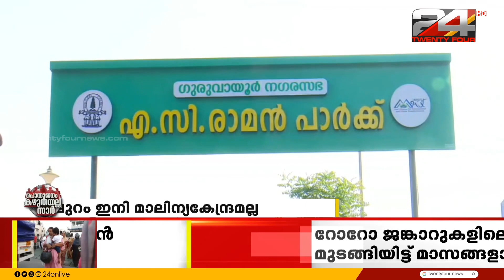ചൂൽപ്പുറത്തിനി മൂക്ക് പൊത്തേണ്ട... ഗുരുവായൂരിലെ ചൂൽപ്പുറം ഇനി മാലിന്യകേന്ദ്രമല്ല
ചൂൽപ്പുറത്തിനി മൂക്ക് പൊത്തേണ്ട... ഗുരുവായൂരിലെ ചൂൽപ്പുറം ഇനി മാലിന്യകേന്ദ്രമല്ല | പൊതുജനം കഴുതയല്ല സാർ